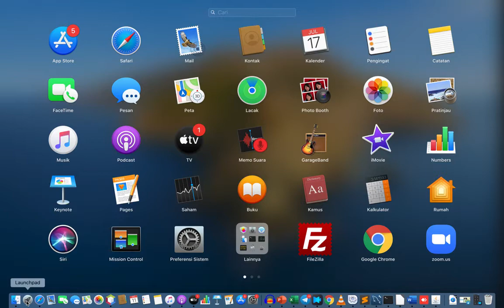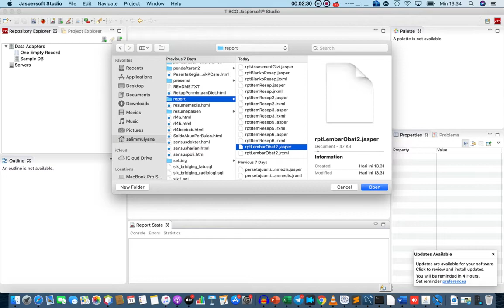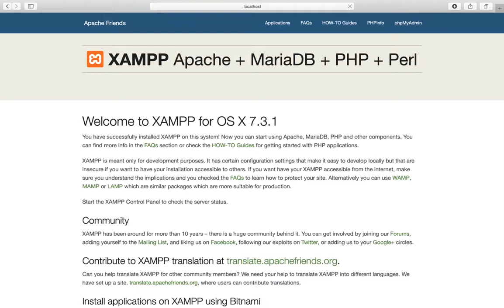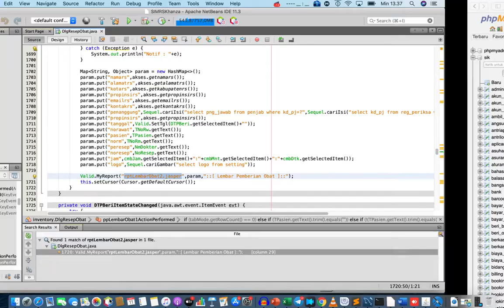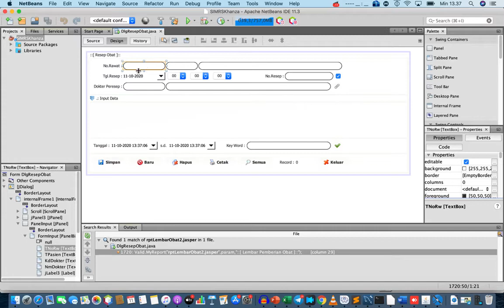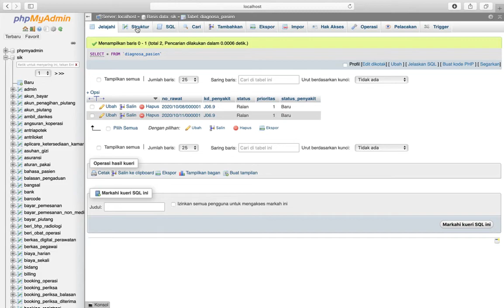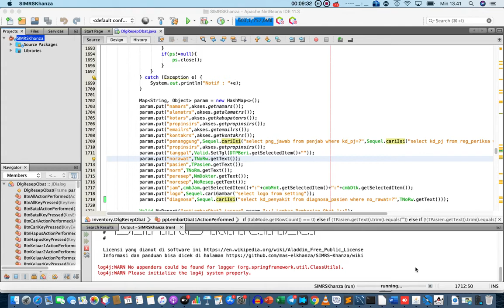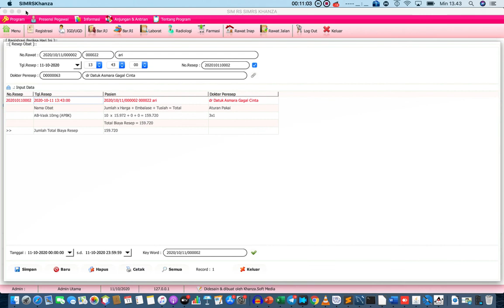Cara Menambahkan Diagnosa di rptLembarObat2 jasper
SIMKESKhanza Dev